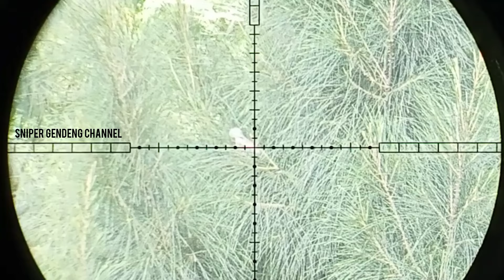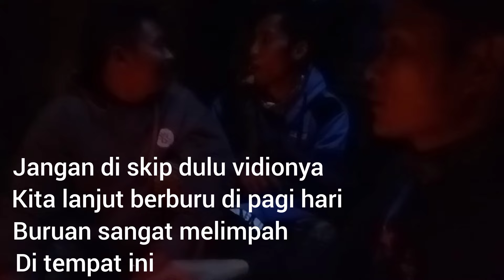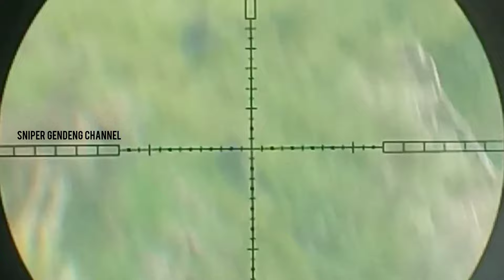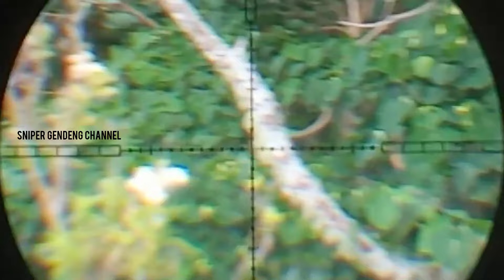BERBURU LUTUNG JAWA & AYAM HUTAN / SAFARI HUNTING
Kali ini kita berburu 2 hari 2 malam di pegunungan
Kita berburu ayam hutan dan tekukur
Lalu kita menjumpai segerombolan hewan langka
Ya itu lutung jawa lalu kita momen dan gambar nya
semoga terus lestari di alam liar
AMIIIN

Edit diskripsi jam 01.55
Viral jam 06.00 dan seterusnya